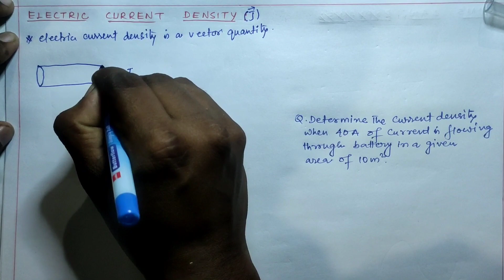Current density derivation | class 12 Physics Current Electricity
Looking for a clear and concise explanation of the derivation of current density in Class 12 Physics Current Electricity? Look no further than this informative and engaging video! In this video, we'll take you through the step-by-step derivation of current density, helping you to gain a deeper understanding of this important concept. With clear explanations and helpful diagrams, you'll be able to master this topic in no time. Whether you're a student preparing for exams or simply looking to improve your understanding of Current Electricity, this video is a must-watch. So why wait? Check it out today and take your physics knowledge to the next level!